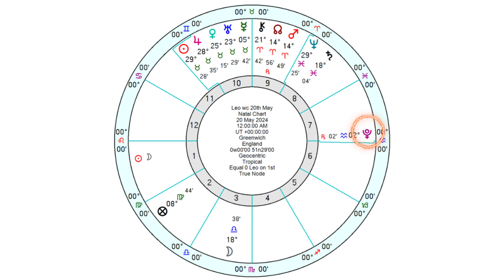Leo Horoscope - Weekly Astrology - from 20th to 26th May 2024